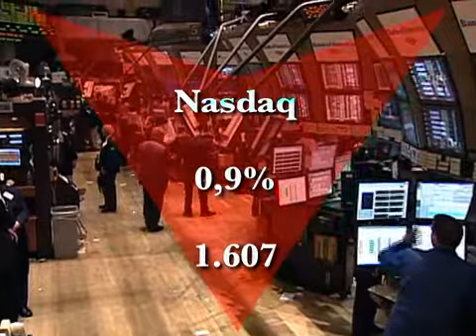Wall Street tem baixa antes da divulgação de relatórios de empresas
06-04-09 Depois de quatro semanas de altas, Bolsa de Nova York registra queda. Essa semana as empresas começam a divulgar os resultados referentes ao primeiro trimestre de 2009.